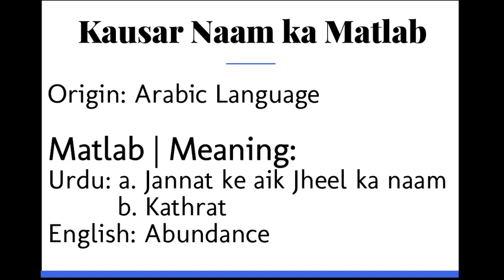Kausar ka Matlab